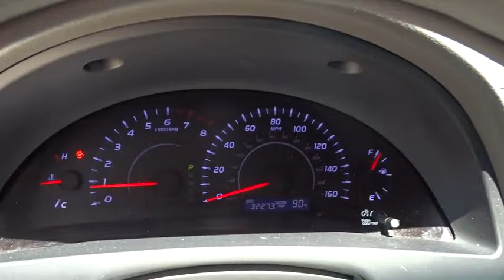2010 Toyota Camry San Antonio, Austin, Houston, Boerne, Dallas, TX HT8283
2010 Toyota Camry

Gunn Honda
14610 IH-10 W

CARFAX 1 owner and buyback guarantee... Less than 33k miles!!! You don't have to worry about depreciation on this ample Vehicle!*** Safety equipment includes: ABS, Traction control, Curtain airbags, Passenger Airbag, Daytime running lights...Other features include: Power locks, Power windows, Auto, Air conditioning, Cruise control...